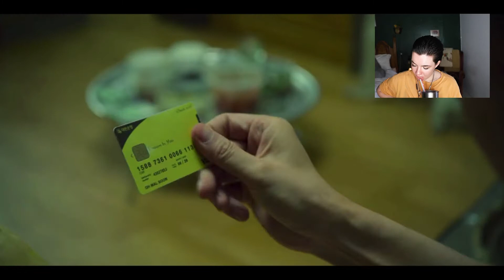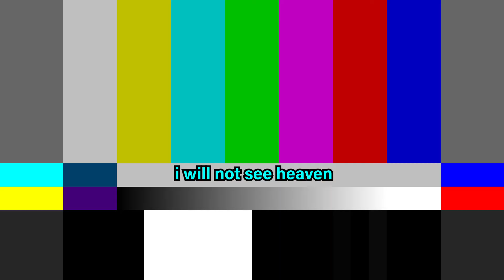Squid Game Episode 1 "Red Light, Green Light" Review & Reaction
I had to see for myself if Squid Game is worth the hype. Squid Game is a Korean drama that follows contestants as they compete in a series of children's games for a cash prize . . . with deadly stakes.

♡ Other Links  ♡

♡ About ♡

I started my YouTube channel in 2017, when I was a freshman in college, and created primarily beauty videos. I started making short form comedic edits for my favorite TV shows and movies on TikTok in 2020, and after watching channels like Ur Internet Mom Ash and Dylan is in Trouble, I decided to take my interest to YouTube and started creating reaction videos that incorporate my editing style.

♡ FAQ ♡

Where are you from? | I’m from Cincinnati, currently living in Chicago
What camera do you use to film? | I use this: * or this: * to film.

♡ Music at 07:43 ♡

♡ FTC ♡

Products marked with a * at the beginning are affiliate links, which means that if you choose to purchase a product using that link, I get a small commission from your purchase. This does not affect the price of the item at all.